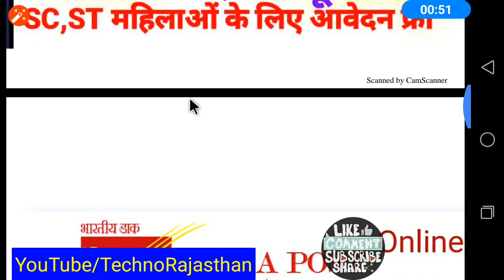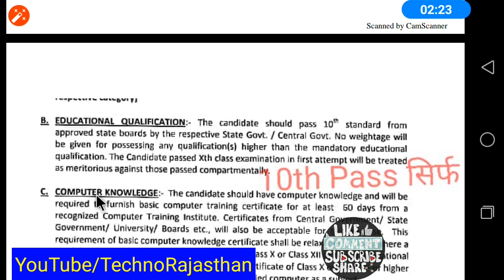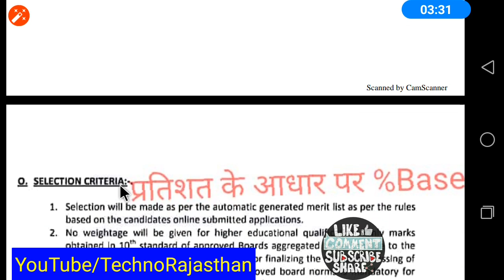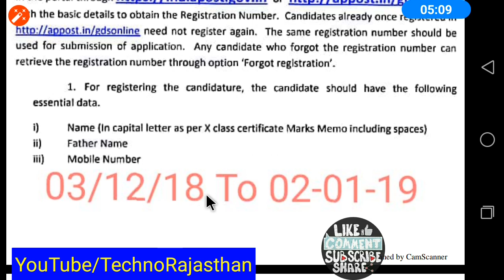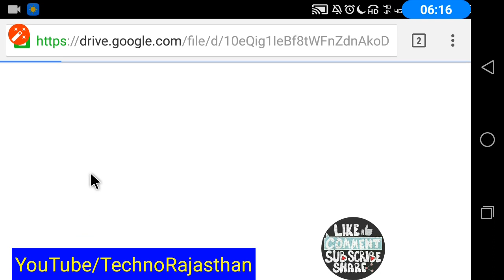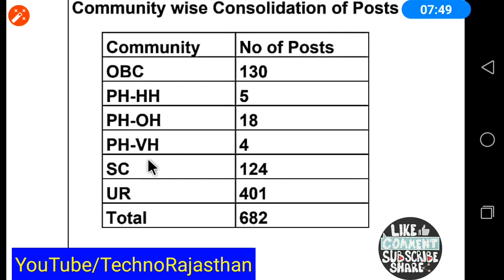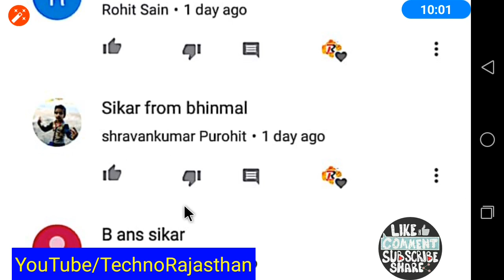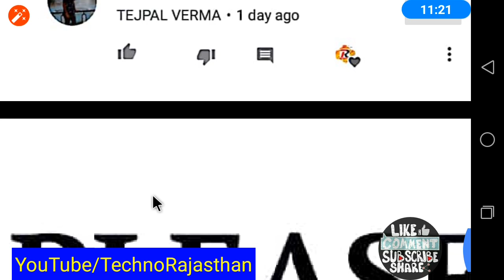Postman GDS ग्रामीण डाक सेवक भर्ती विज्ञापन जारी भारतीय डाक विभाग 2018 Post Office Latest Govt Jobs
Postman GDS ग्रामीण डाक सेवक भर्ती विज्ञापन जारी आवेदन चालू भारतीय डाक विभाग भर्ती 2018 Post Office
Postman IndiaPostJobs GdsBharti10th pass भारतीय डाक विभाग डाकिया भर्ती पोस्ट ऑफिस ग्रामीण डाक सेवक भर्ती Postman GDS ग्रामीण डाक सेवक भर्ती विज्ञापन जारी भारतीय डाक विभाग 2018 Post Office Latest Govt Jobs
Latest Goverment Jobs 10th Pass Jobs All India Jobs

RSMSSB 2018
RPSC 2018
RPSC JOBS
RPSC VACANCIES